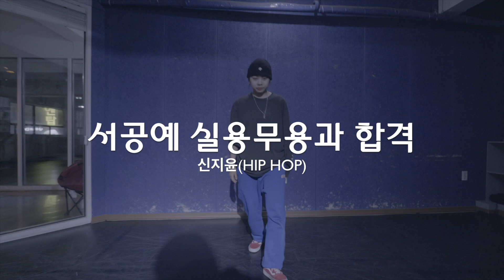[실용무용입시] 서공예(서울공연예술고등학교) 합격 신지윤(Hip Hop) / Mary J Blige Feat. Drake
신지윤 창작 작품 Hip Hop
Mary J Blige Feat. Drake

방송댄스/어린이 댄스반/다이어트댄스/재즈댄스/걸스힙합/팝핍/락킹/왁킹/하우스댄스/힙합댄스/얼반댄스/비보이/실용무용 입시반/오디션반

춤의 모든 것을 배울 수 있는 공간입니다.

Gorilla crew dance Academy

K-POP COVER DANCE/KIDS DANCE/DIET DANCE/JAZZ DANCE/GRILS HIP HOP/POPPING/LOCKING/WAACKING/HOUSE DANCE/HIPHOP DANCE/URBAN DANCE/B-BOY/DANCE ADMISSIONS/AUDITION

Space to learn everything in the dance.

상담 문의(Consultation)
카카오톡(kakaotalk) @gorillacrew